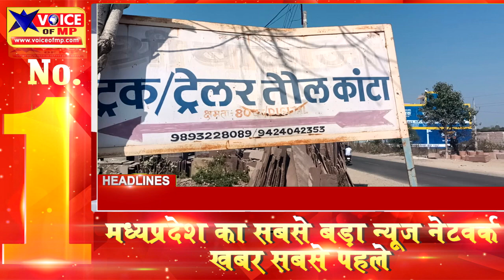Headline | Voice of mp | Neemuch | Madhya Pradesh | Live | वॉईस ऑफ एमपी | मध्यप्रदेश लाइव